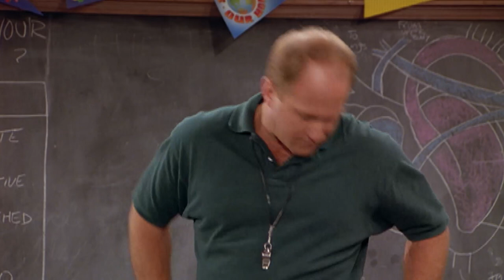Tommy Learns About The Birds And The Bees | 3rd Rock From The Sun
Young Joseph Gordon-Levitt has a lot of questions for his teacher in this clip from 3rd Rock From The Sun.

Catch 3rd Rock From The Sun on Comedy Central UK.